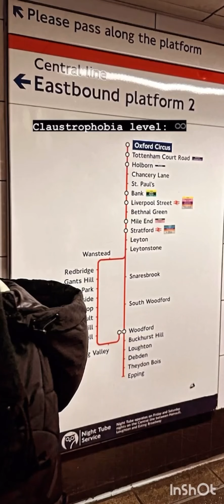Life in the UK